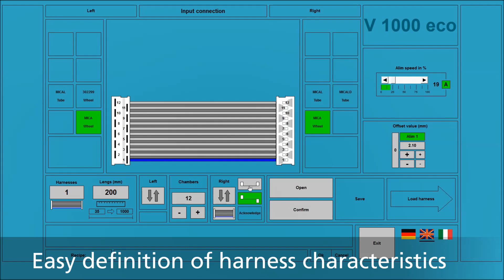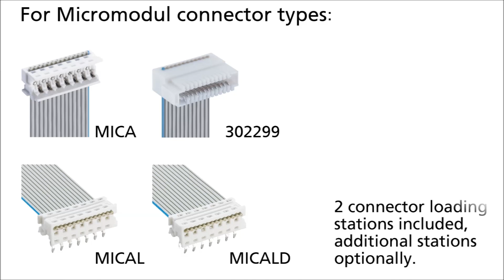Lumberg VARICON 1000-Eco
Fully automatic IDT harnessing machine for Micromodul connectors by Lumberg